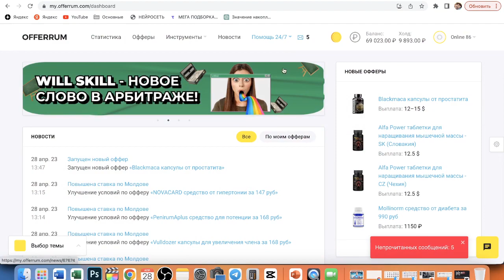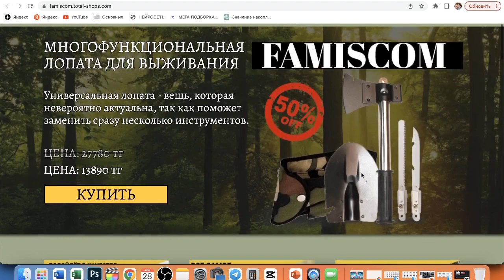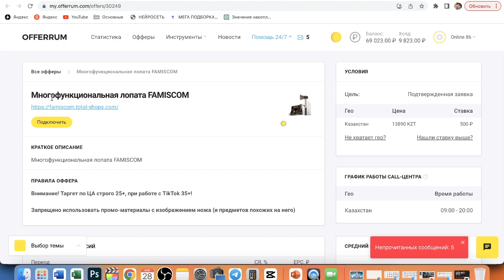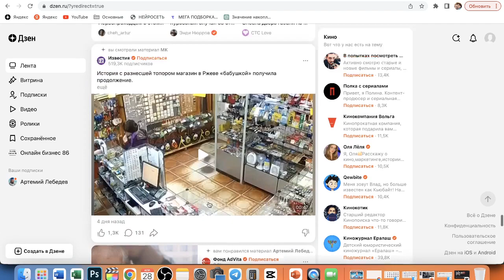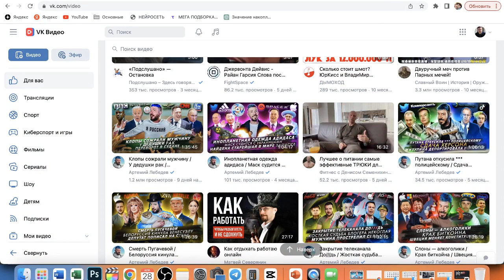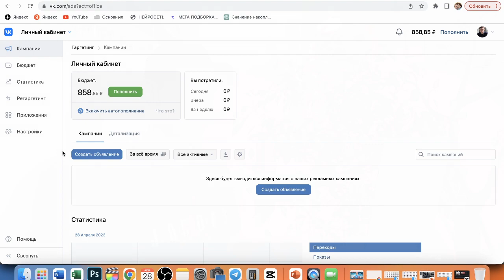69 000 рублей. Лучший бесплатный трафик для партнерок